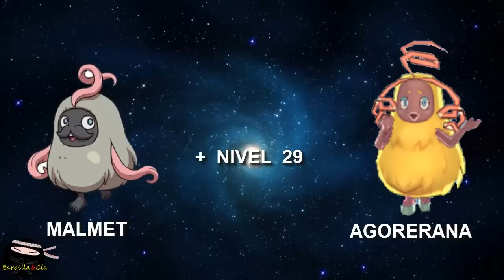Yo-Kai Watch 2: todos los Yo-kai que evolucionan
Lista de los yo-kai que evolucionan y al nivel que lo hacen.

Nuestro correo físico:
Barbilla&Cia
Apartado postal 1078
08902 Hospitalet de llobregat
Barcelona